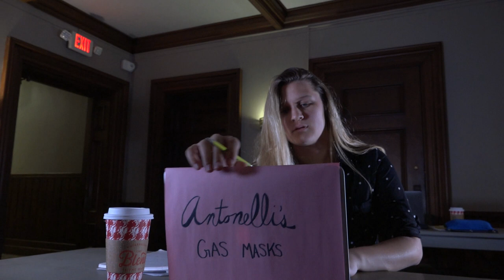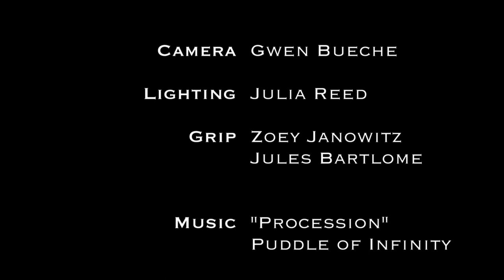Cubicles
Production 1 Final
The movie they didn't want you to see!